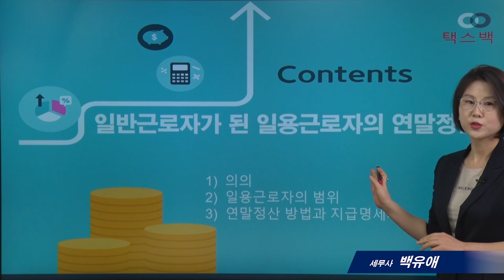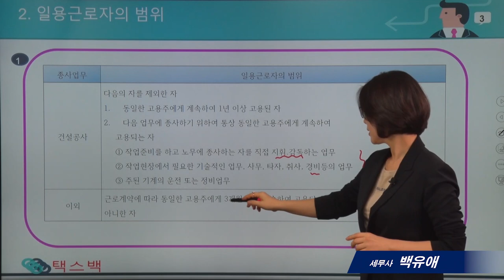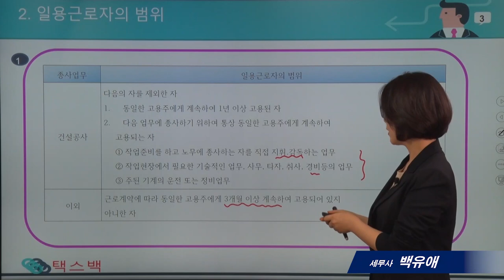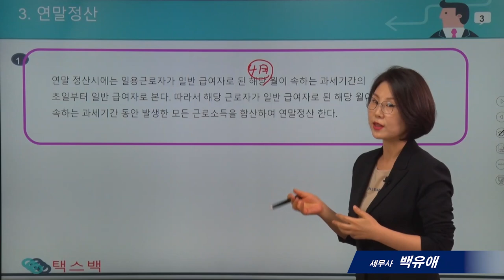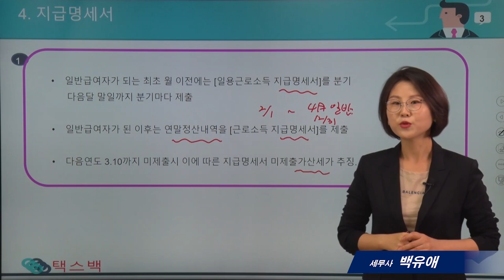[`21년 연말정산의 모든것]#8_ 일반근로자가 된 일용근로자의 연말정산_백유애 세무사